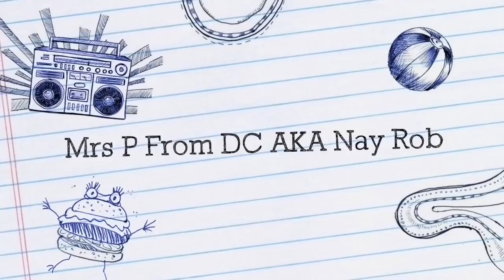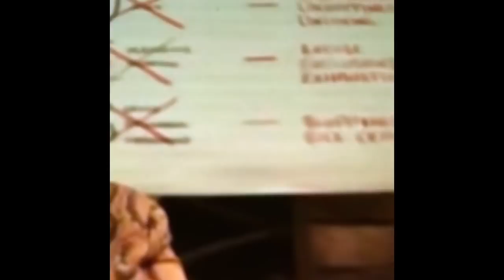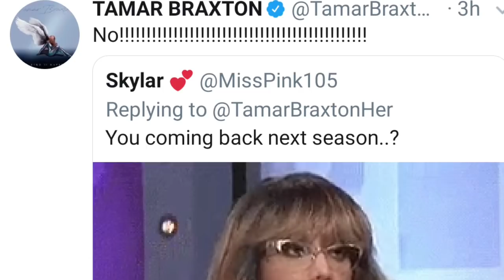Tamar Apologizes to her Family then Quits Braxton Family Values